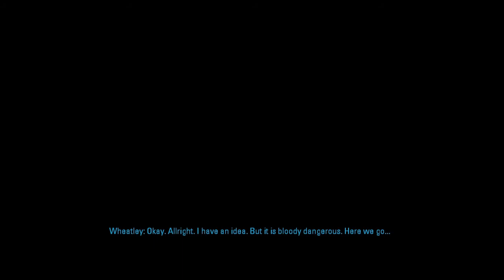Pelataan Portal 2 W/ Tohelot Part 6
Yllätys?!?!